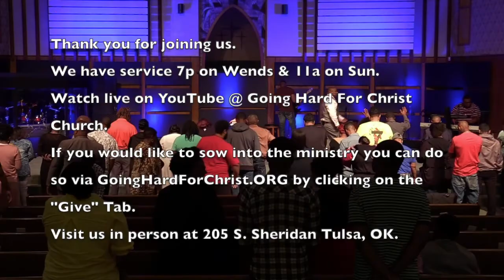Who Are You A Slave To?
Who Are You A Slave To by Pastor Lawrence Peoples.

Come see us in person:
205 S. Sheridan Rd. Tulsa, OK 74112